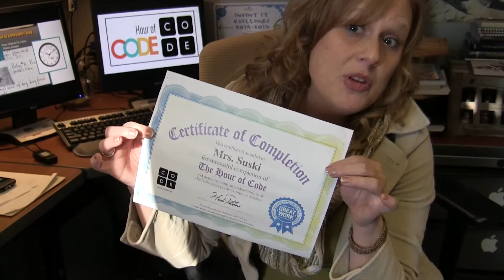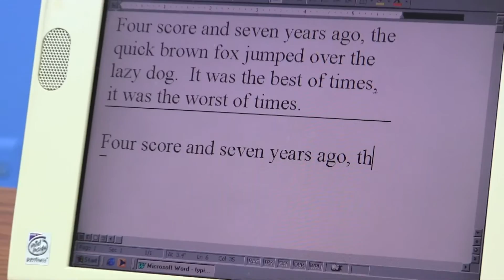The Portal - Mr Cooper - December 7th, 2015